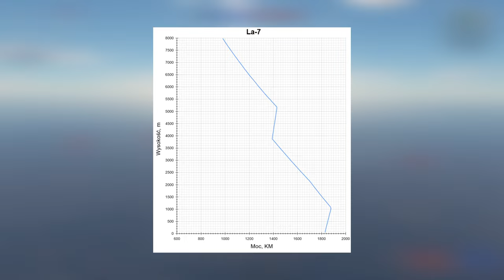Ła-7 - Lekcja Defensywy